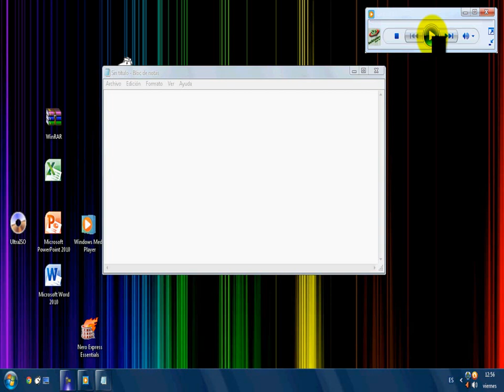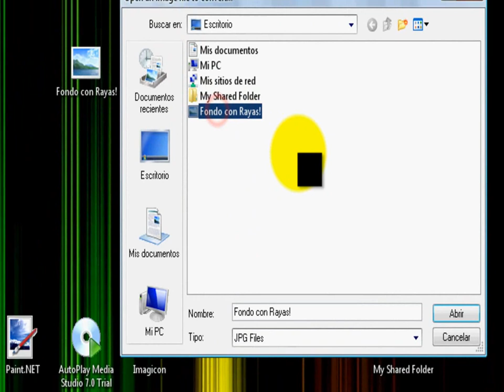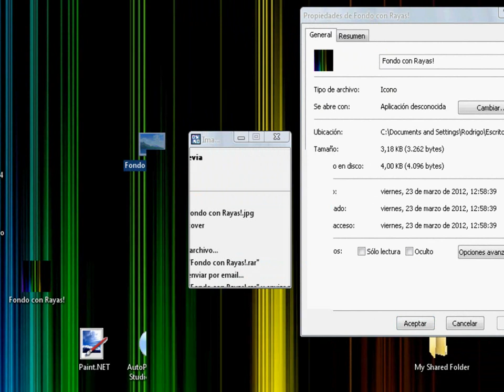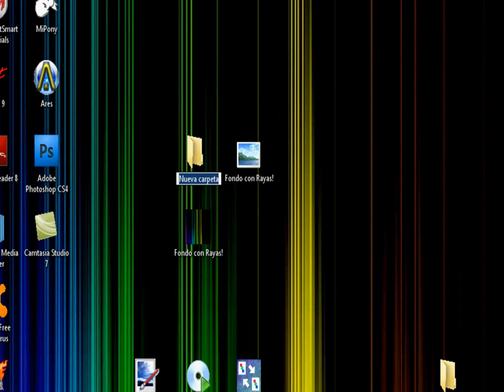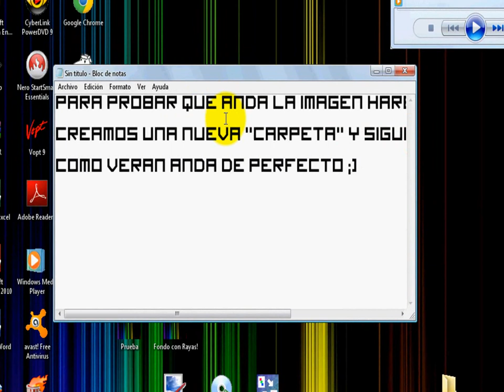Como hacer imagenes en formato ICONO(.ico)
buenas aquii les traigo este tuturial Espero que les guste !!

Aqui esta el link del programa "Imagicon"

Mediafire: (Actualizable)

Saludos ^^